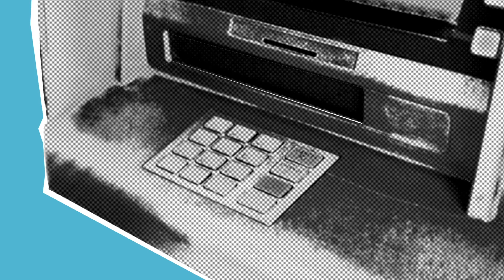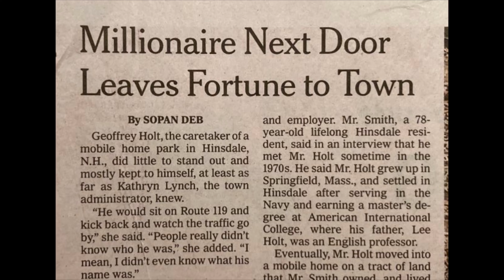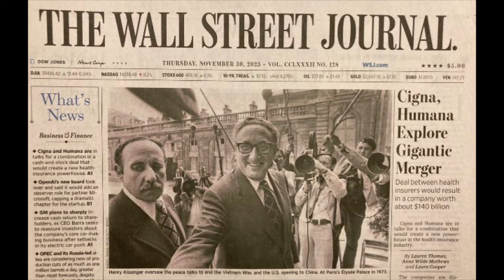#40 An Unimaginable Act of Kindness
From The New York Times: A small town in the United States received an enormous and unexpected gift from a long-time, unassuming resident.